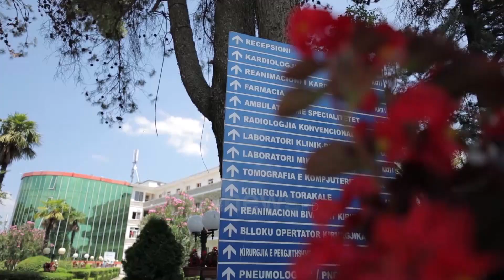Ora News - Brenda javës hapet si Covid-2 spitali “Shefqet Ndroqi”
Shtimi i rasteve të reja ka bërë që spitali “Shefqet Ndroqi” në kryeqytet të kthehet sërish në spital Covid.

Këtë gjë e ka bërë të ditur vetë Ministrja e Shëndetësisë dhe Mbrojtjes Sociale Ogerta Manastirliu.

Ministrja pohon se “Shefqet Ndroqi” është i përgatitur për të trajtuar pacientët me COVID- 19, me strukturë të dedikuar dhe kapacitete të shtuara sa i përket terapisë intensive.

“Pas diskutimeve me Komitetin e Ekspertëve në Ministrinë e Shëndetësisë kemi vendosur që së shpejti, brenda pak ditësh, do të rihapim si spital COVID2, Spitalin ‘Shefqet Ndroqi’. Kemi zgjedhur të ndjekim këtë skenar, pra rihapjen e “Shefqet Ndroqnit” si spital COVID2 për disa arsye. Për arsye të kapaciteteve, të infrakstukturës të dedikuar që ky spital ka, të ekipit të specializuar që ky spital ofron dhe eksperiencës dhe ekspertizës që ka fituar edhe përgjatë fazës së parë, kur ky spital ishte i dedikuar për trajtimin e pacientëve me COVID”, – tha Manastriliu.

Manastirliu shtoi se shërbimet dhe pacientët e këtij spitali, së bashku me një pjesë të stafit do të zhvendosen në një pavijon të dedikuar tek ish-Kirurgjitë në QSUT.

“Jemi duke u organizuar për të gjitha hapat që nevojiten, në mënyrë që shërbimi për pacientët që vuajnë nga sëmundje të mushkërive të mos mungojë. Ata do të trajtohen në QSUT, ku ka një kapacitet të dedikuar me një numër shtretërish të përcaktuar në ish-spitalin e kirurgjisë, për sëmundjet pneumologjike”, – tha Manastriliu.

Aktualisht janë duke u kryer proceset e fundit të transferimit të pacientëve dhe shërbimeve të spitalit universitar “Shefqet Ndroqi” tek spitali “Nënë Tereza”, ku do të kenë pavijon të dedikuar në shërbimin e ish-kirurgjisë, ndërkohë që rreth 125 shtretër në këtë strukturë do të jenë të dedikuara për pacientët me COVID-19.

Pas spitalit COVID-2, janë në dispozicion edhe spitalet COVID-3 dhe COVID-4, me një kapacitet rreth 500 shtretër.